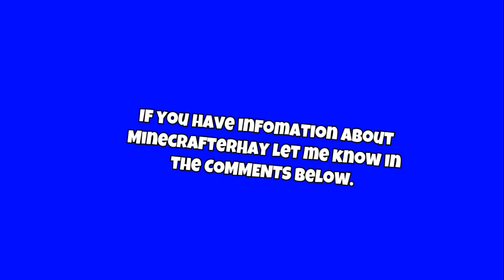really did that?